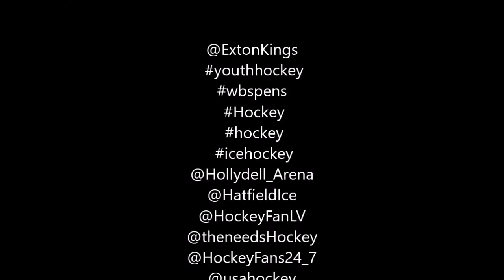Hatfield Ice Hawks White vs Exton Kings 11 05 2016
Our team the Ice hawks white had a game on Saturday night of the 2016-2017 seasons. We had a Loss 1-4, see ya next time.